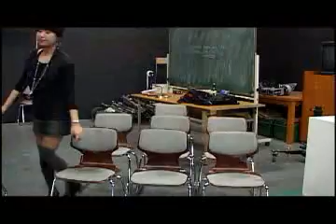2007 Robotics Conference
2007 Robotics and Technology Conference in Seoul, South Korea